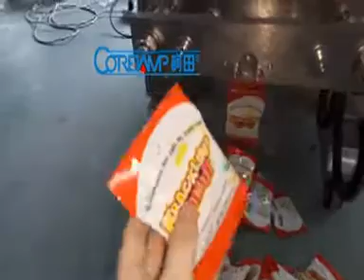Pistachio Nut packing machine /Sugar/pepper /nuts/peanuts vertical packing machine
Pistachio Nut packing machine, rice / coffee bean ,sugar packaging

Att:Mina cai ( sales manage)
Add: Buliding F of Xin guang yuan industrual based ,Luocun ,Nanhai,Foshan city , GD. China .
We chat : minacai123
Skype : minacai12